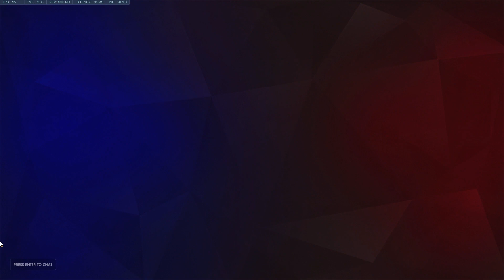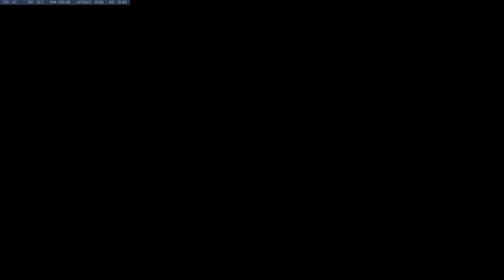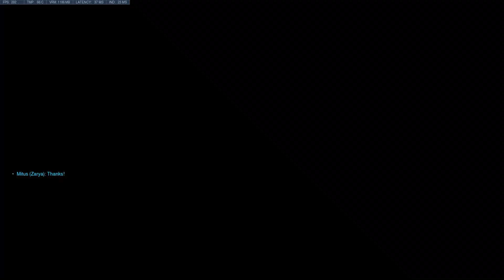Overwatch: TORB META BUFF! ROADHOG FINALLY NERFED!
Overwatch but Roadhog is finally nerfed! Experiemtnal update is now live. Shotguns are all BUFFED - with a set pattern spread. Torbjorn gets a damage buff to his alternate fire, making him super strong against tanks! Roadhog gets his damage nerfed!